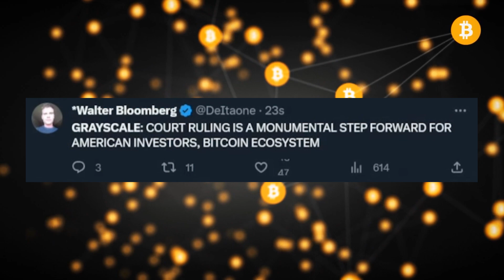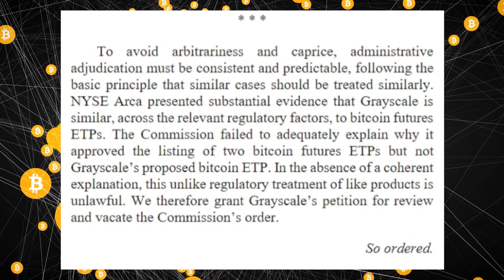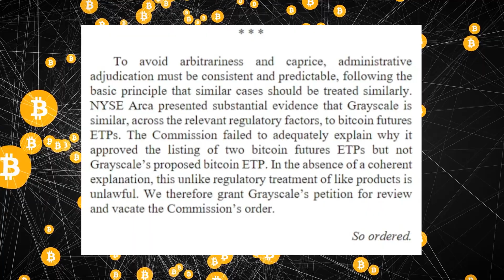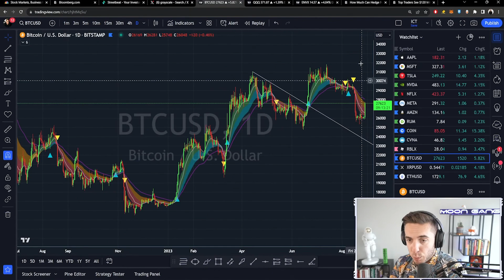Why Bitcoin Exploded Higher Today